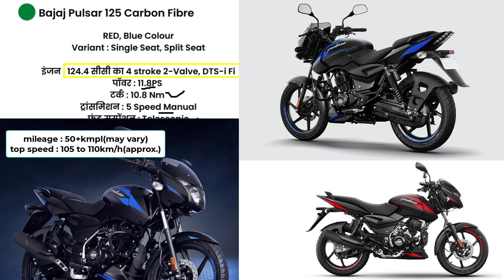2023 Bajaj Pulsar 125 Carbon Fibre | Pulsar 125 Carbon Fibre Mileage🟢,Colour,Price,Features,Specs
🟢New 2023 Bajaj Pulsar 125 Carbon Fibre. Explained Bajaj Pulsar 125 Carbon Fibre Edition Colour Features Specifications & Variants.

🟢Before Buy Pulsar 125 in 2023 Jane Pulsar 125 Carbon Fibre Onroad Price with Walkaround